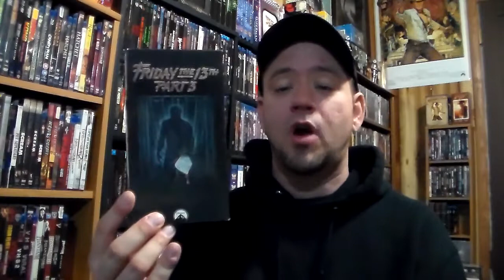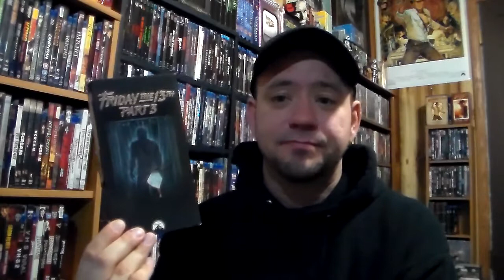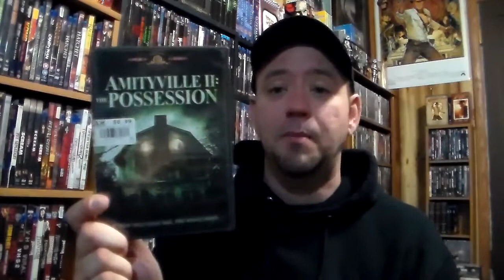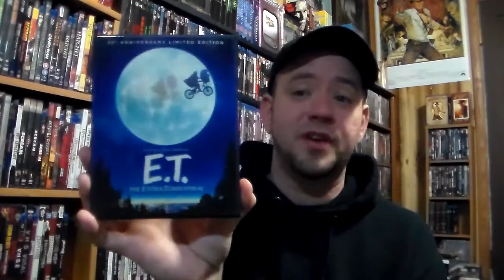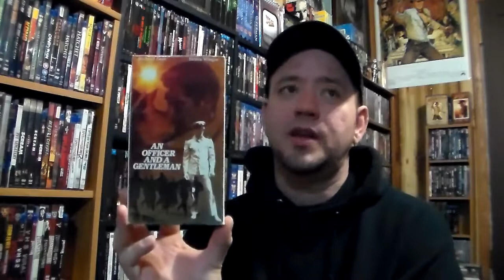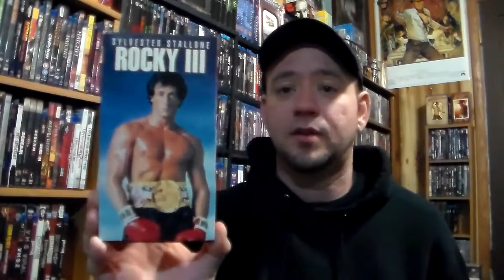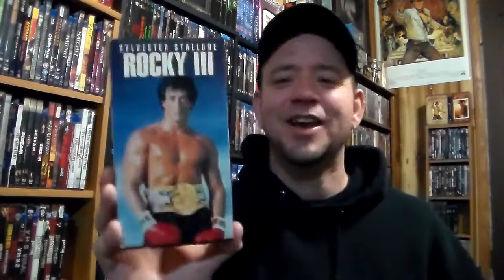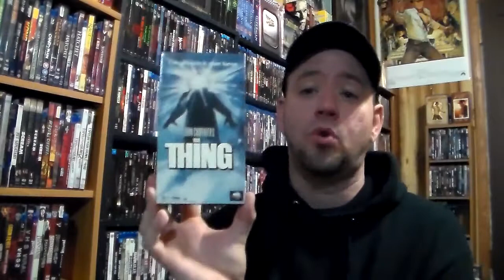MovieReviewTime My Birthday on Friday the 13th (12/13/82)